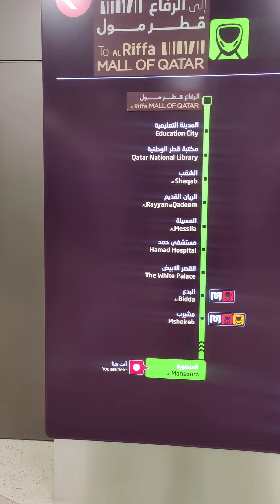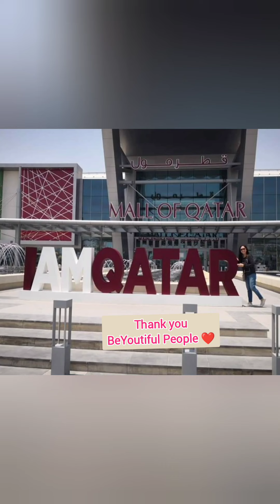Mandayan Tribe @Doha is going to